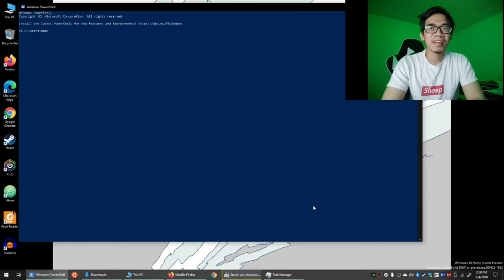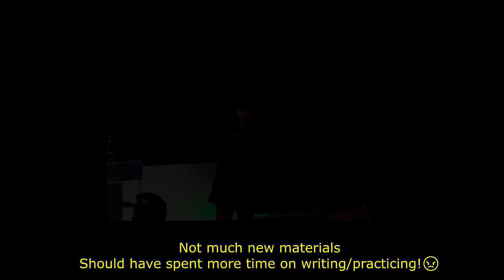Here is 4 minutes stand up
Some description of the comedy here